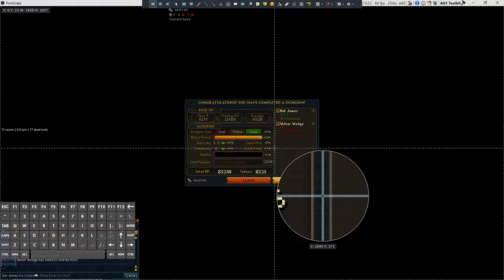7:09 #5 Frozen with 4 leeches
#5 frozen at time of upload.